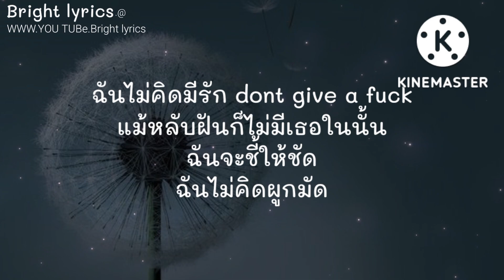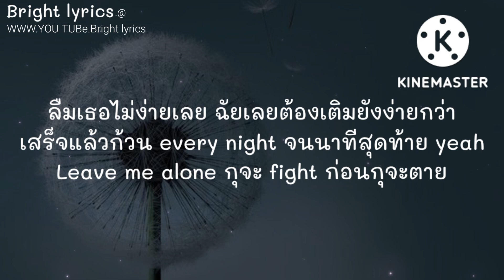🎵 ไร้รัก - VEZEU$ ft. LAZYLOXY, OG-ANIC (เนื้อเพลง)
HIGHHOT - ไร้รัก - VEZEU$ ft. LAZYLOXY, OG-ANIC (เนื้อเพลง)
● Original =